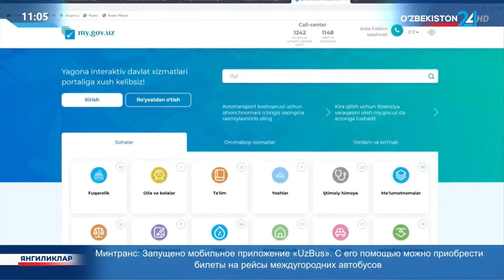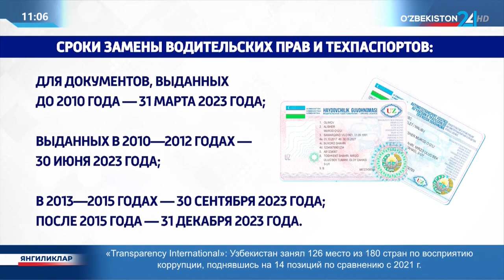Водительские права можно заменить онлайн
©️ Телеканал “Oʻzbekiston 24”